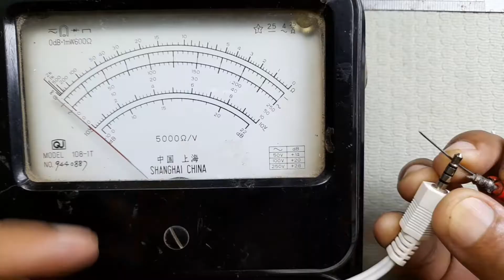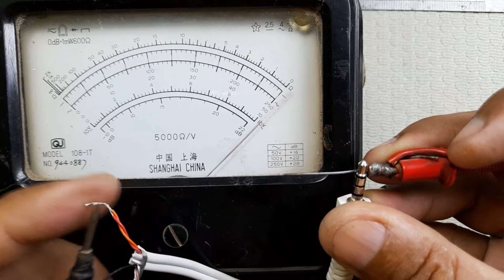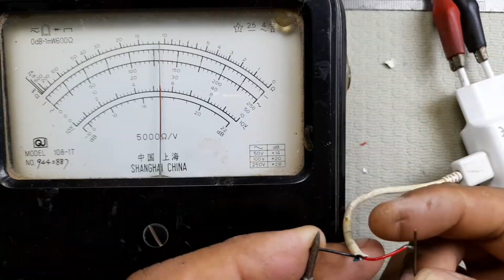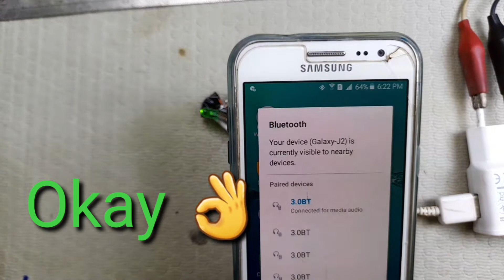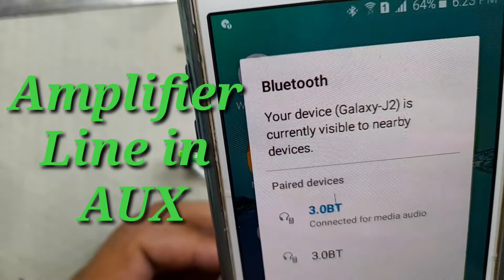how to Audio Bluetooth Module